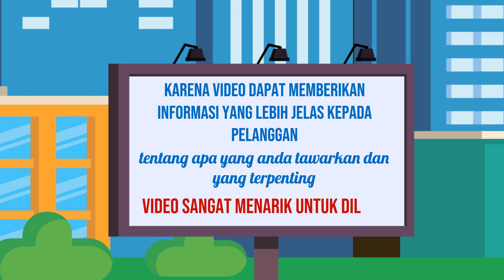Jasa Pembuatan Video Iklan di Kota Kota Jantho Aceh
Jasa Edit Video Promosi / Jasa Pembuatan Video Iklan di Kota Kota Jantho Aceh atau

Daftar Isi
00:00 - Cara Edit Video Iklan dokter mata, dokter mobil kelapa gading, dokter mata jakarta selatan
00:10 - Contoh Iklan Promosi dokter neurologi anak, dokter nefrologi, dokter nenden, dokter naturopati
00:30 - Contoh Video Promosi dokter ortopedi, dokter obgyn,
00:40 - Contoh Konten Branding dokter obgyn, dokter onkologi
00:50 - Resep Makanan dokter spesialis anak, dokter spesialis kulit, dokter spesialis anak, dokter spesialis kulit